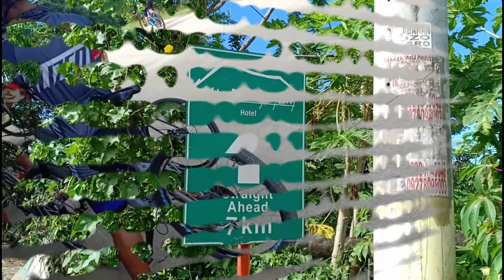ahon sa tagaytay